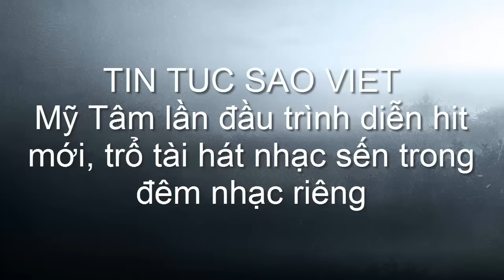Mỹ Tâm lần đầu trình diễn hit mới, trổ tài hát nhạc sến trong đêm nhạc riêng(tin tuc sao viet)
Mỹ Tâm đã khiến người hâm mộ vô cùng thích thú và bất ngờ khi trổ tài hát nhạc sến và thể hiện hit mới "Cuộc tình không may" trong đêm nhạc riêng.